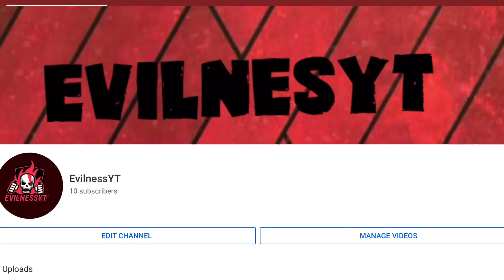My other channle in the Description